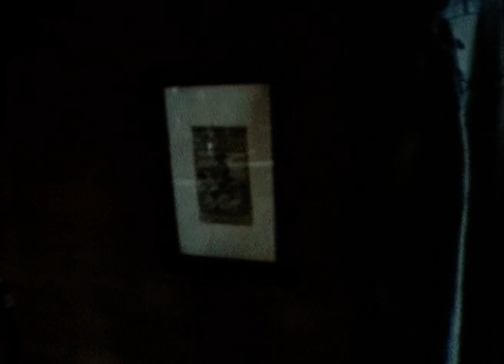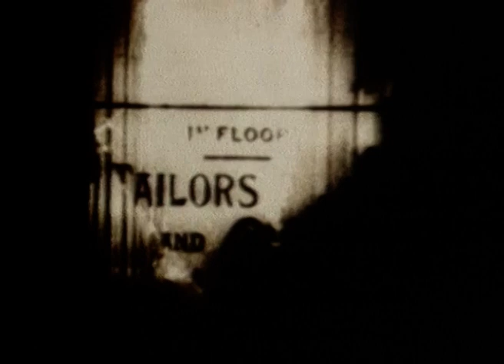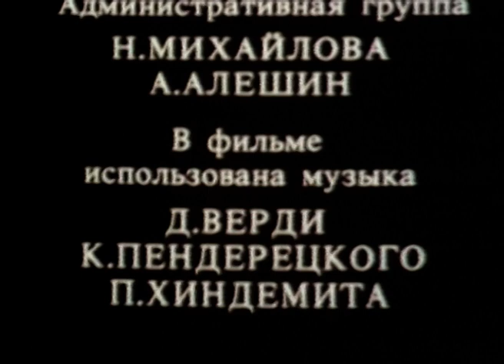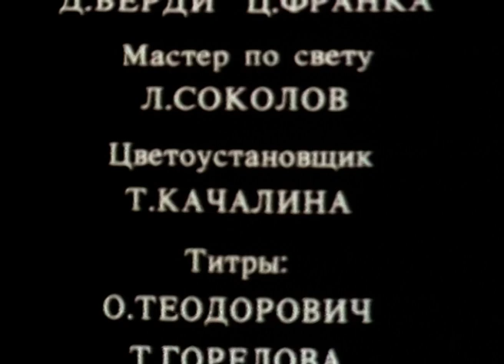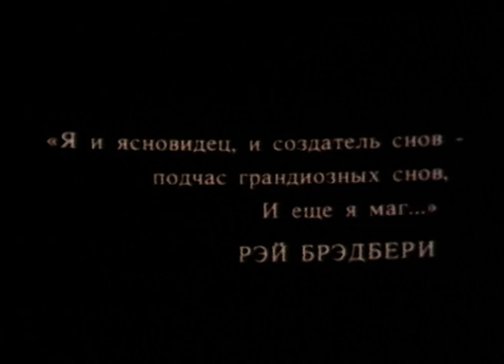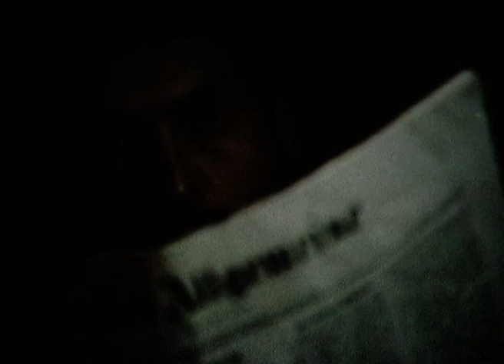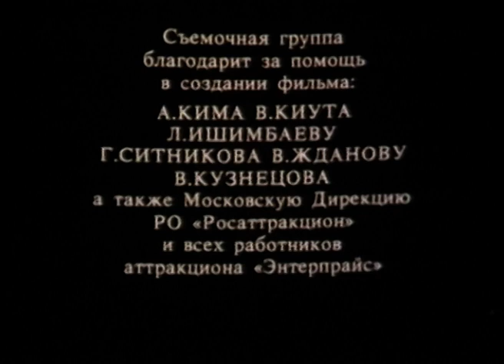Доминус (1989)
Страна: СССР
Год: 1989
Режиссер: Александр Хван, Марина Цурцумия
В ролях: Виктор Евграфов, Елена Евсеенко, Наталья Коренченко, Александр Михарев, Борис Юхананов, Игнат Чиков, Дмитрий Бродов, Владимир Стульников, Валентин Муравьев, Наталья Царева

Это киноальманах, состоящий из двух историй, снятых по мотивам рассказов Рэя Брэдбери.

«Хозяин» (по рассказу Брэдбери «Коса») - притча о человеке, труд которого приносит горе другим людям. Человек просто косит траву, а где-то миллионы людей гибнут под бомбежками и в концлагерях, таким образом перед героем по существу стоит дилемма: спасать своих детей от голода или убивать ни в чем неповинных людей...

«Чертово колесо». Крутится чертово колесо, но крутится не так как обычно, а назад, и вот с каждым оборотом хозяин аттракциона теряет год жизни, превращаясь в мальчишку, который может проникнуть туда, куда не пустят взрослого...